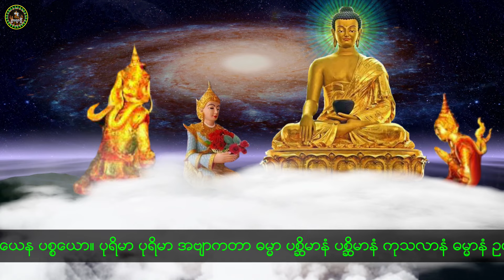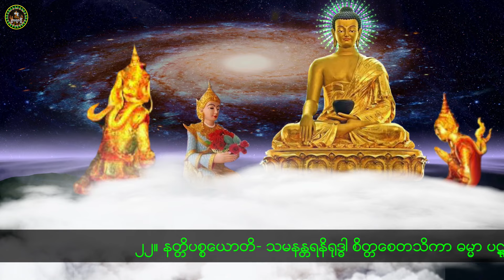🌻🙏🙏မဟာပဋ္ဌာန်း(၂၄)ပစ္စည်း (အကျယ်)ပါဠိတော်(စာတန်းထိုး)🙏🙏🌻(မဟာကန်ပတ်လည်ဆရာတော် ဦးနန္ဒမဉ္ဇူသာ)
🌻🙏🙏 အနှစ်ရှိသော သူတော်ကောင်းတရားကို အနှစ်ရှိဟုသိ၏။ အနှစ်မရှိသောတရားကို အနှစ်မရှိဟုသိသည့် အယူမှန်ရှိကြသောသူတို့သည် သီလစသော ဂုဏ်ကျေးဇူးအနှစ်ကို ရကြကုန်၏။🙏🙏🌻
                                                                                                                    ဓမ္မဥယျာဉ် Channel
Credit: Buddha Photo from Facebook
Credit: Intro Music From Myanmar Traditional Harp Music.